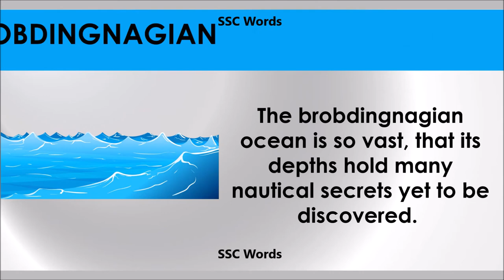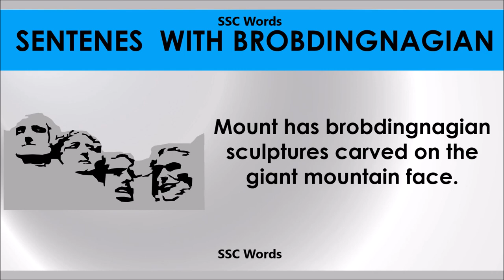Brobdingnagian # Improve English # Meaning and 5 sentences # GRE CAT GMAT word # SSC Words